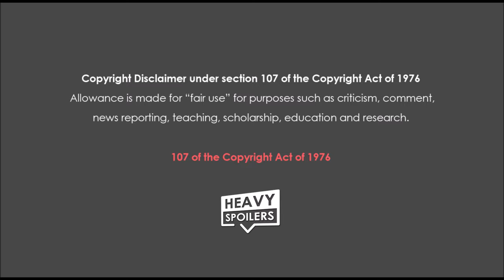Stranger Things 3: Dr Brenner Is The Prisoner In The Ending Post Credits Scene? | Theory Explained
Stranger Things 3: Dr Brenner Is The Prisoner In The Ending Post Credits Scene? | Theory And Evidence Explained by Deffinition I give Hopper's True Fate Explained and the evidence to support why Dr Brenner is in the cell

Read The Full Stranger Things 3: Dr Brenner Is The Prisoner In The Ending Post Credits Scene?

/* SOCIAL MEDIA */

Stranger Things 3: Post Credits Scene Explained

Ok so just a quick wrap up of what most people, including myself think happened at the end of Stranger Things. In the final  action scene of the finale we saw Jim Hopper trapped on the walkway that housed the Russian weapon that was being used to open a tear into the upside down.

Jim, left with no real option of escape, fled into the doorway and then from here he was picked up in Russia through the other tear that the Russians were seen to have been experimenting on in the opening of the first episode. He’s held prisoner and is locked away in a cell whilst the other captives around him are fed to the demogorgon. It all makes sense and seems pretty straight forward, however, there’s an alternate theory that the American in the cell could in fact be none other than Dr Brenner aka Eleven’s Father.

But what evidence is there to support this. I mean Brenner died didn’t he?

Well, not really. Whilst he was attacked by the Demogorgon at Hawkins Middle School at the end of Season One, similar to Hopper, his body was never found and he was never killed on camera.

You know the rule of TV, comics and all the Halloween Movies right? If there’s no body they’re not dead.

In Season 2, 008 brings up a projection of Brenner to inspire Eleven and there’s also some lip service paid to the fact that Brenner is still alive and out there.

In addition to this there are several interviews with the Duffer Brothers in which they have confirmed that Dr Brenner is still alive and they even stated that he would be making an appearance in Season 3 though this never materialised.

Or did it? Well if he is the prisoner in the cell then that means that he still made an appearance in some way in season 3 without actually being on screen.

Whilst I would love for the prisoner to be Hopper it doesn’t really make much sense that the Russians would actually keep him alive. Hopper can’t really offer much to their experiments and if he were to escape he could blow the whole thing open. Brenner on the other hand is a master scientist and the Russians would want to keep him alive purely for the fact that he could help improve their technology and provide them with more ways to access the upside down and build psychics.

There’s even potential that Brenner has been held captive by the Russians for a long time and he is the real genius behind their experiments.

Eleven has also apparently lost her powers at this point and we saw in season two that even just a projection of Brenner was able to get her fired up once more and on a ramp page. In Season 4, Brenner could once again be used as a way to make Eleven regain her strength and become even more powerful.

Whilst I do think that Jim Hopper is alive, there’s always been one point in my theory that I’ve never been able to explain and that is how did he get from America to Russia in the upside down? It’s far to distant to travel and I really can’t see him making the journey.

Though I do think that Hopper did flee to the upside down in the finale of Season 3 it doesn’t mean that the Brenner theory is untrue either.

What if in the finale we saw Hopper hop into the upside down and then from there we cut to Russia to see Brenner in the cell. It grants both characters a way to come back and I think it still works with both. The more I think about it the more it makes sense and I can definitely see this being the case when we get to Season 4.